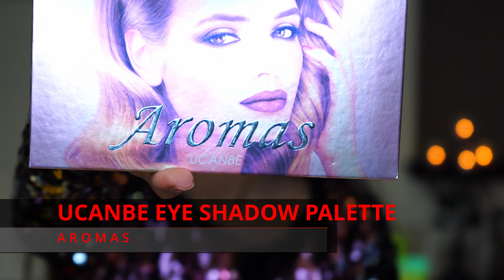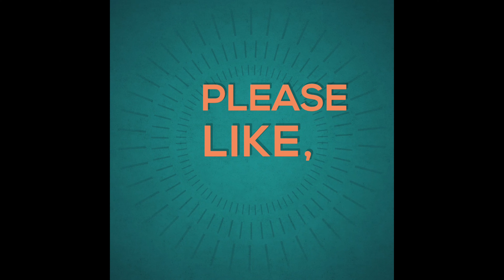New Year's Eve Makeup Tutorial 2020 | Glam Look 2020 | Sneha B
Heyyy Guys!
As New Year's Eve is approaching, I have created this look for the same. Happy Holidays and Happy New Year!! May you have a Great 2020, Cheers!!

MAKEUP:
FACE:
- Clinique Moisture Surge cream
- Farsali Unicorn Essence
- Milk Hydrogrip Primer
- LA Girl Pro concealer in shade Ivory
- NYX Born to Glow Foundation in shade Buff
- Wet n Wild Contouring palette in Dulce de leche
- Too Faced Concealer in Natural Beige
- Makeup Revolution setting powder - Medium yellow
- Milani Baked Blush in Dolce Pink
- Essence Highlighter - Go for the Glow
- NYX Setting Spray - Bare with Me

EYES:
- UCANBE EyeShadow Palette - Aromas
- Maybelline Mascara - Colossal Big shot - Waterproof
- NYX Vinyl Eyeliner in shade Black - Waterproof
- LA Girl Ultimate Eyeliner pencil (for waterline) in shade Totally Teal

LIPS:
- Maybelline lipstick - Plum for Me

MAKEUP BRUSHES:
- Bestope brush kit from Amazon

ABOUT ME:
Hi, my name is Sneha. I live in San Francisco Bay area, California, USA. I have completed my Master's of Science in Computer Science from California. Currently, working as a Quality Assurance Engineer. I am originally from Mumbai, India. My hobbies are listening to music, working out at the gym, photography and creating videos. I love shopping and I am obsessed with clothes. I plan to create different videos for my channel related to beauty, fashion, lifestyle vlogs etc. Thanks for visiting my channel. Thank you for all the love and support.

xoxo,
Sneha